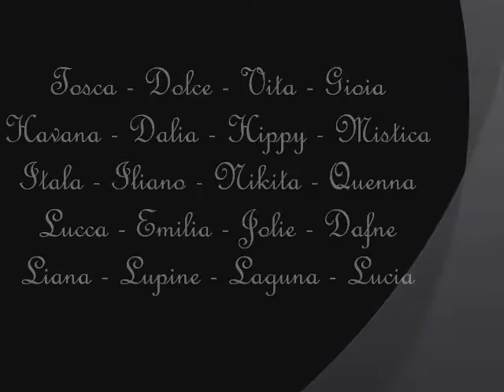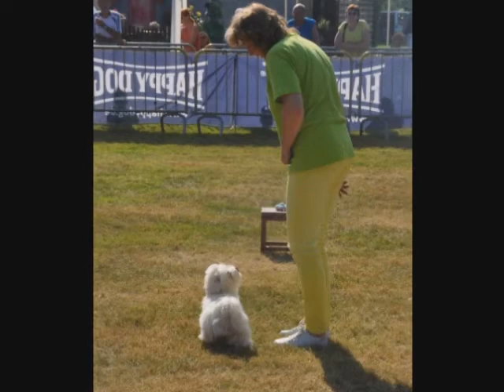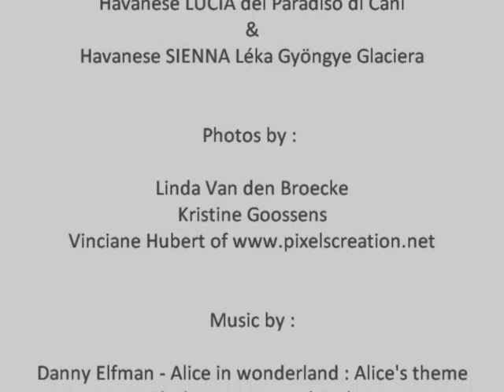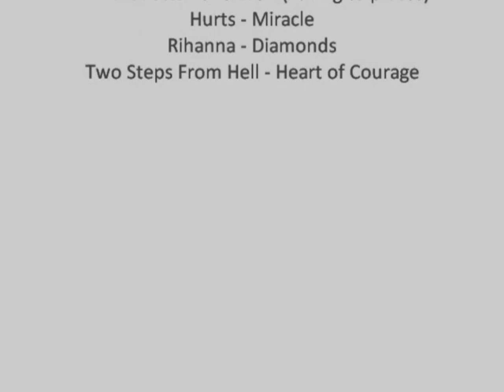10 years Canine Freestyle PART 3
Since March 1, 2004 we practise Canine Freestyle or Dog Dance with our beloved dogs : 1 Maltese, 18 Havanese and 1 English Cocker Spaniel. We've made and performed over 60 routines on all kinds of music. We had a lot of fun with our precious doggies. May the next years bring us a lot of joy as well with this beautiful canine sport.